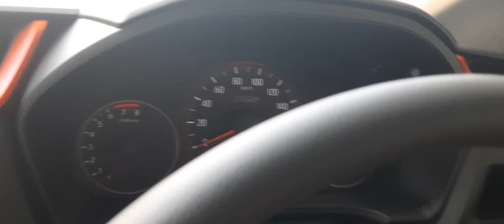Honda All New Brio RS CVT 2021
Informasi pemesanan wilayah Aceh dan Banda Aceh
Hubungi : Sutikno Honda
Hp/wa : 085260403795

All New Brio RS CVT ditenagai oleh 1200 cc 4-silinder Bensin Mesin menghasilkan tenaga 89 hp dengan torsi 110 Nm.
Dilengkapi dengan pilihan transmisi 5-Speed Variable Speed CVT.
Daftar fitur All New Brio RS mencakup Anti Theft Device, Anti-Theft Alarm and Engine Immobilizer dalam hal keamanan.
Fitur pendukung Kenyamanan & Kemudahan termasuk Air Conditioner, Power Windows Front, Power Windows Rear,Electric Folding Rear View Mirror, Accessory Power Outlet, Multi-function Steering Wheel, Foldable Rear Seat, Remote Trunk Opener, Low Fuel Warning Light, Rear Seat Headrest, Cup Holders-Front, Bottle Holder and Keyless Entry.
Fitur Hiburan & komunikasi termasuk Touch Screen, FM/AM/Radio, Bluetooth Connectivity, CD Player, USB & Auxiliary Input, DVD Player, Speakers Front, Speakers Rear and Integrated 2DIN Audio.
Interior All New Brio RS
Fitur interior termasuk Tacho Meter, Electronic Multi Tripmeter, Fabric Upholstery and Digital Odometer.
Eksterior All New Brio RS
Fitur eksterior termasuk Adjustable Headlights, Fog Lights Front, Power Adjustable Exterior Rear View Mirror, Rear Window Wiper, Alloy Wheels, Tinted Glass, Centrally Mounted Fuel Tank, Rear Spoiler, Outside Rear View Mirror Turn Indicator, Integrated Antenna.
Fitur Keselamatan All New Brio RS

Semoga bermanfaat bagi Bapak Ibu yang mau membeli New Honda 2021

BISA LIHAT JUGA VIDEO ⏬